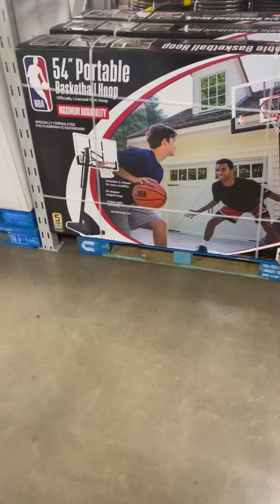Had to go to the Dentist AGAIN,&Sams Club💞-tube que ir al 🦷 otra vez y Mandado SAMS CLUB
Tuve que ir al 🦷 OTRA VEZ y @

Traer MANDADO @ SAMS CLUB

Feliz&Bendecido Dia

Happy&Blessed